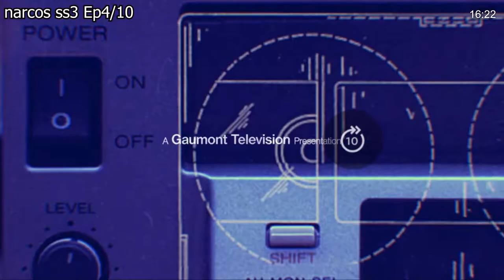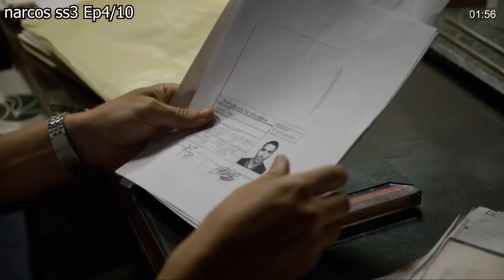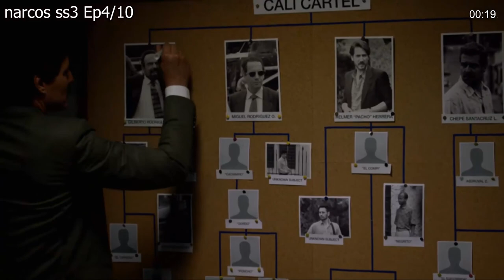สปอย Narcos ss3 Ep4/10 รุกฆาต